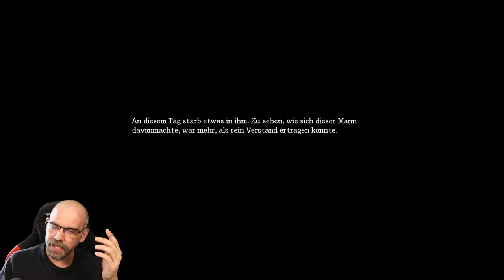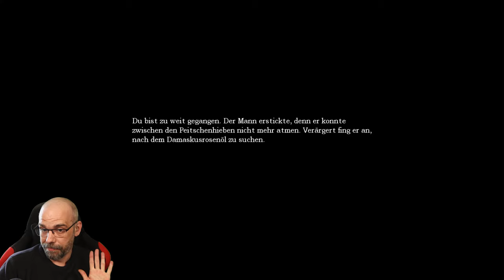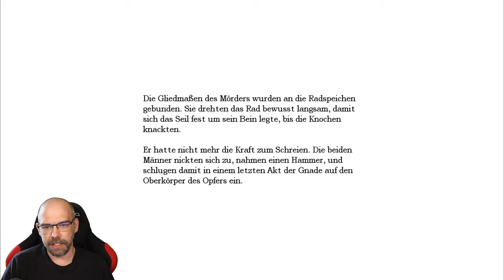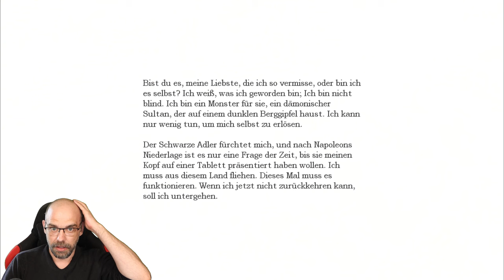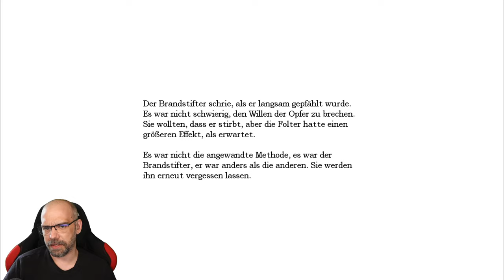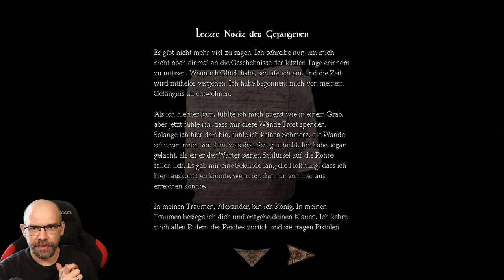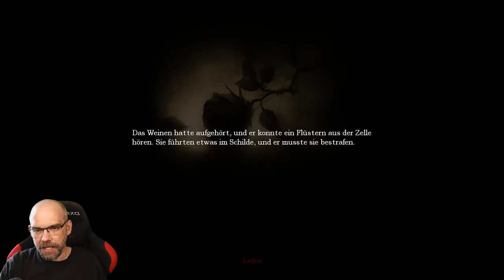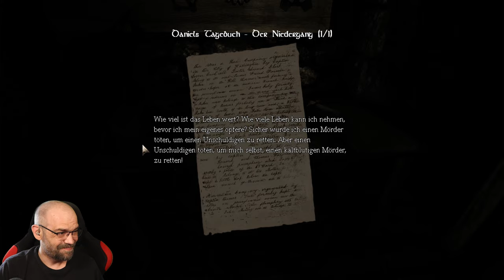AMNESIA: The Dark Descent UNCUT [004] Ich komme an meine Grenzen